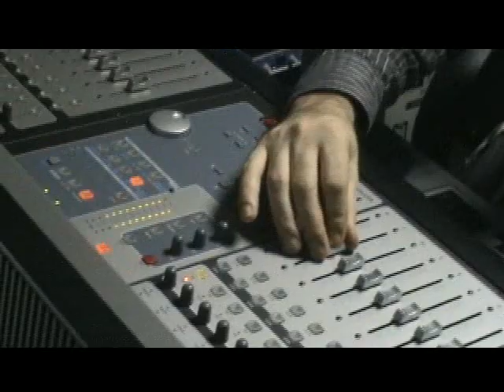Vlada Panovic - Sirba Atractiva MIX FINAL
Vlada Panovic - Sirba atractiva ; Autor i izvodjac: Vlada Panovic ; Jedna od dvanaest autorskih numera sa novog CDa Vlada Panovica. Snimano u muzickom studiju"TON" Kraljevo u toku 2009 godine.

Vlada Panović, born on 11 November 1967 in Kraljevo -- Serbia, had his first contact with an accordion when he was nine. Fascinated with its sound and features, while his love for music expanded, he expressed a strong desire to master this instrument. As an exceptionnal talent, he entered the elementary school of music „Stevan Mokranjac" in Kraljevo and soon became one of the best students in his class. He later finished the secondary musical school too.

From the very beggining his interest in musical styles and areas was vast. Always looking for the real values, he entered into the core of all musical genres which helped him to develop aesthetic and stylistic comprehension of music. However, his commitment to our rich musical tradition prompted him to put the accent on the musical heritage of his people.

His ongoing commitment to self-development brought him significant awards:

    The First accordion of Serbia (Aranđelovac, 1994)
    The First accordion of Yugoslavia (Soko Banja, 1997)
    The award of the newspaper „Večernje novosti" for the „First accordion" in 1997.

At the end of the year 2000 he became a member of the National Orchestra of RTS (Radio Television of Serbia). In this important institution, which represents some kind of school of folk music, he excelled at the stylistic knowledge of our musical heritage and in writting arrangements for the National Orchestra of RTS.

He passes his knowledge and experience to the younger generations, creating very successful instrumentalists and vocal soloists and shows them as a role model the way of connecting the expressive and the material abundance of traditional music with modern musical expression.

For his abinding recording company „PGP -- RTS" he recorded in 2008 his first CD titled „Accordion journey through Serbia " which represents an homage to the Serbian accordion and in the year 2009 he released his debut CD as an author, titled „Motifs of the Balkans".

Possessing exceptional musicality and musical intelligence, he pushes the boundaries of his artistry and performs with great success the works of the world's famous composers, notably in the field of jazz standards and film music, as well as French chansons, Russian romances and Argentine tango music, gaining praise and recognition from distinguished experts and great musicians from all over the world.

Many years of work, a lot of sacrifice, as well as the great love of his vocation, raised him to the very top of the musical sky of Serbia and brought him the highest award in his career. In January 2010 Vlada Panović became the leader of the National Orchestra of RTS, the most representative orchestra of folk music, which since his inception annihiliated dubious values and gave an immense contribution to the musical heritage of Serbia.

He performs with great responsability his duties as the leader of the National Orchestra of RTS and continues the tradition of his predecessors in the care of folk music, but also puts his mark in aesthetic stylization and strenghtens the national direction in Serbian music.

As an artist with refined taste, precise and clean technique, clear formes, strong and noble tone of softness and especially with the natural sense of the phrase, he expresses within a broad genre range a capacity of an universal musician whose pionneering spirit and intellectual curiosity could not be confined to one area of music and whose interests and desire for musical creativity know no boundaries.